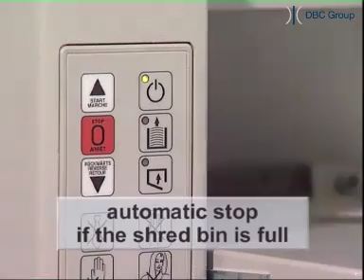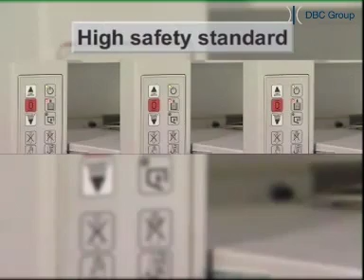IDEAL 4605 Shredder | DBC Group Ireland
Contact DBC Group at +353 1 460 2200 and visit our for more information.